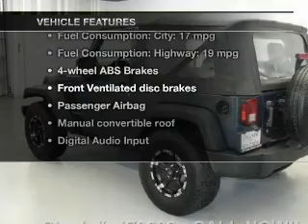2007 Jeep Wrangler - Stafford TX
Year: 2007
Make: Jeep
Model: Wrangler
Trim: X
Engine: 3.8 liter 6 cylinder 12 valve
Transmission: Manual
Color: Steel Blue Clearcoat Metallic
Mileage: 34975
Address:
12053 Southwest Freeway